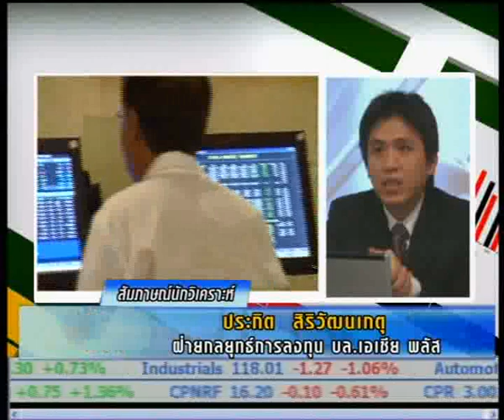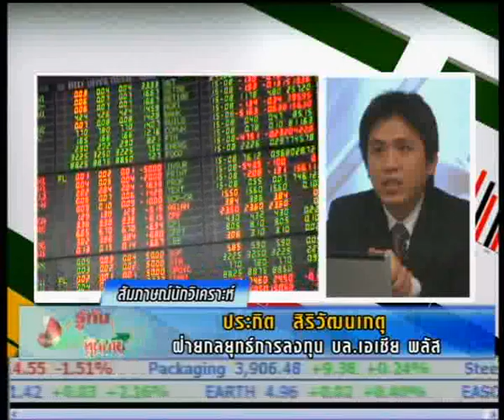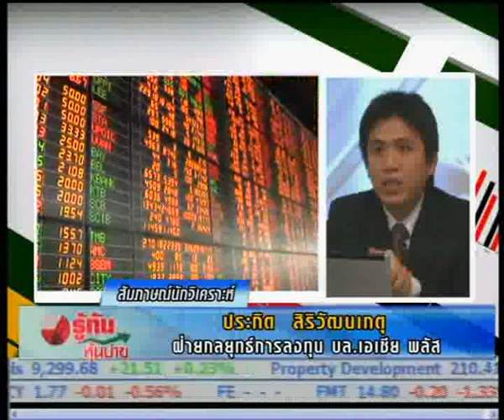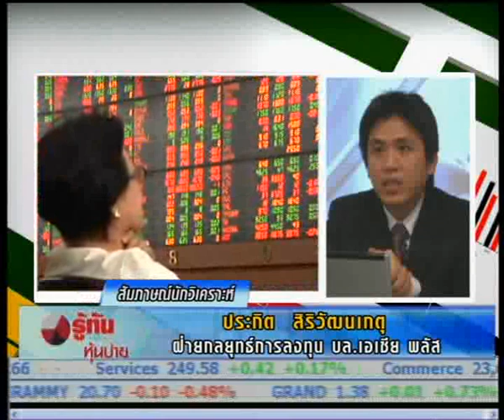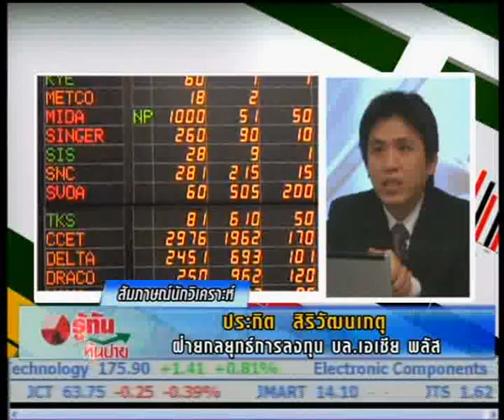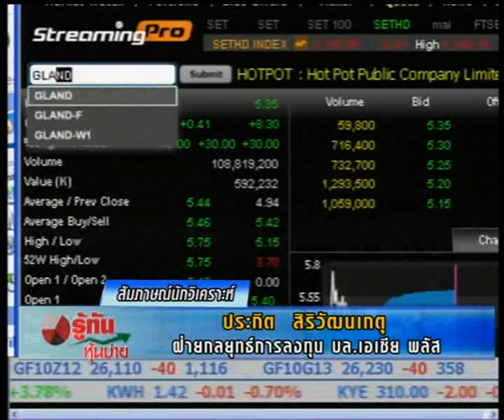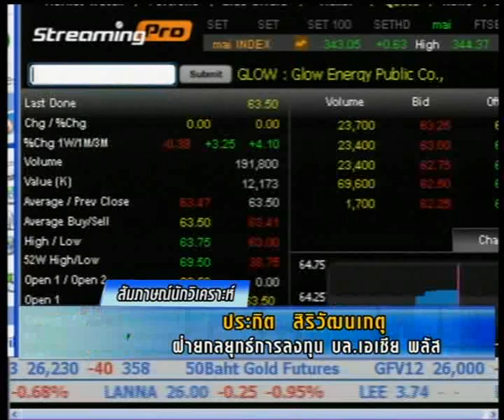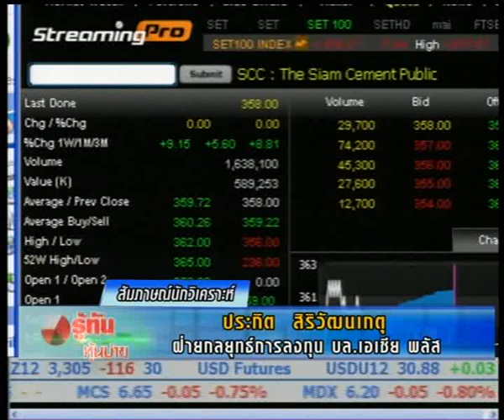รู้ทันหุ้นบ่าย 20-9-55 วิเคราะห์หุ้น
สัมภาษณ์นักวิเคราะห์ประจำวัน กับคุณประกิต สิริวัฒนเกตุ  นักวิเคราะห์ ฝ่ายกลยุทธ์การลงทุน  บล.เอเชียพลัส